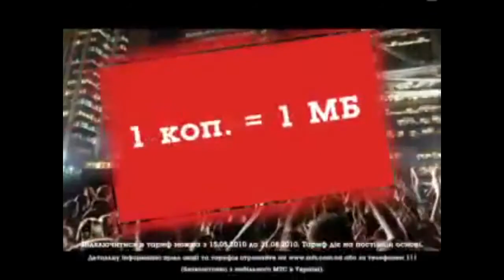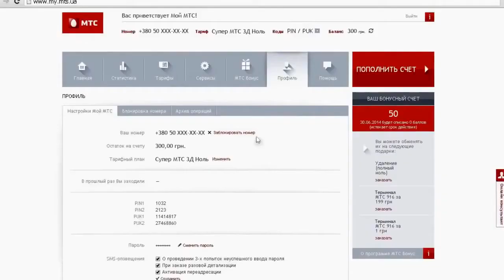[REUPLOAD] UMC/MTS Ukraine/Vodafone Ukraine Logo History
Reupload from Tomik7653 huehuehuehuehuehuehuehuehuehuehue